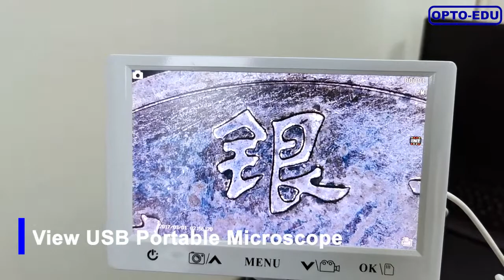OPTO-EDU A33.5121-TH 2.0M 7" LCD Biological + USB Portable Dual Lens Digital Microscope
Quality Digital LCD Microscope from China.
Opto-Edu (Beijing) Co., Ltd. quality manufacturer from China.